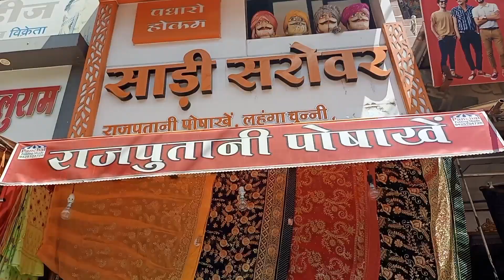Ratlam नोलाईपूरा market में स्तिथ 40 वर्षो se विश्वनीय shop specially for राजपूती पोशाक meenafashion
Saree sarovar
59 nolaipura
Ratlam

your queries 👇👇👇
saree sarover
nolayi pura market
rajputi poshak
rajputi poshak collection
Saroj saree
Ratlam wholesale sarees market
Lehengha Collection
wedding Lehengha Collection
sider lehenga collection
morni beautiful shop
wholesale sarees market
Ambika designer NX
wedding sarees collection
festival special sarees
karwachouth sarees
ratlayoum sariyo ka wholesale market
ratlam wholesale market ki best shops
ratlam saree market
ratlam saree ka market kaha h
saree wholesale in ratlam
saree market in ratlam
saree wholesale market in ratlam
fency saree wholesale in ratlam
nakhrali fency sarees
ghunghat ghar
seratlamthani sarees
devrani sarees
rajkamal sarees
lehengha collection
sarees manufacturer in ratlam
best saree shop in ratlam
best wholesale market in ratlam
ratlam kapda market
sarees deller in ratlam
wholesale sarees deller in ratlam